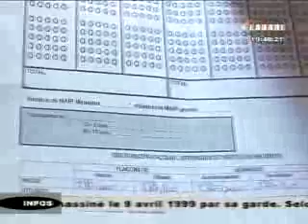JT Labari 24 Avril 2015